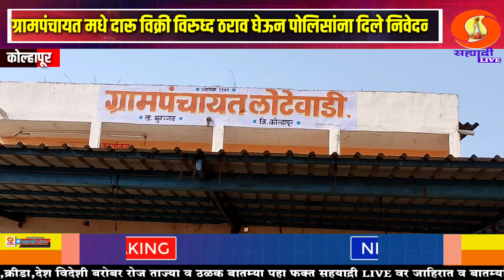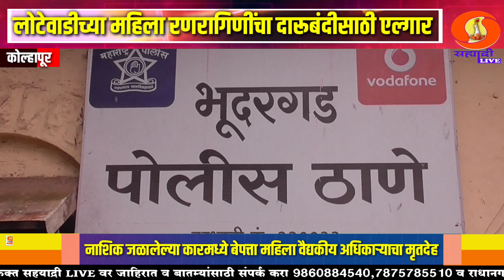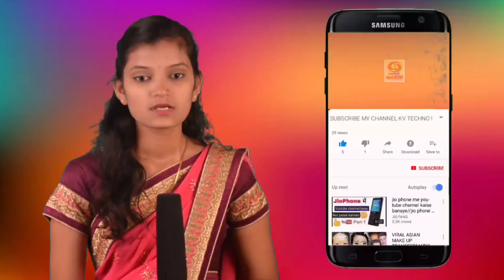लोटेवाडीच्या महिला रणरागिणींचा दारूबंदीसाठी एल्गार: दारू विक्री विरुध्द ठराव पोलिसांना निवेदन bhadar